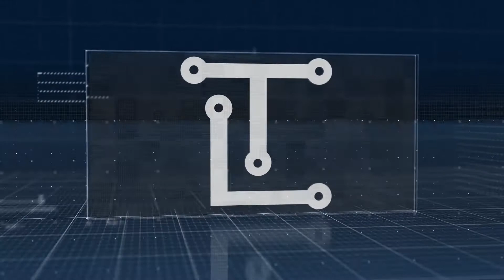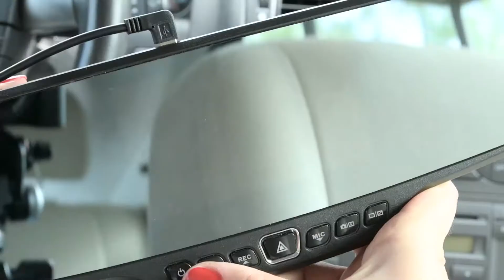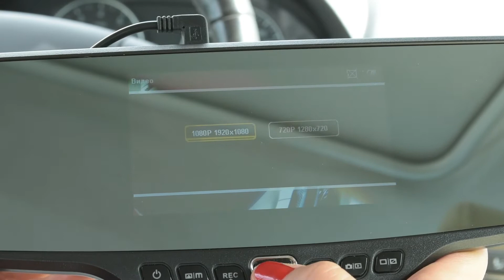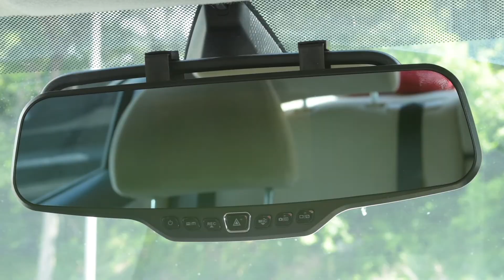Neoline G-Tech X27 - регистратор в виде накладки на зеркало: насколько он удобен?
Neoline G-Tech X27 - новинка на рынке видеорегистраторов-накладок на зеркало заднего вида. Модель сама по себе интересная: с большим экраном, выносным приемником GPS и задней камерой в комплекте. Но установка нелегкая, а регулировки камеры могли бы быть и побольше. Видео с основной камеры нормальное, а вот тыльная ночью снимает так себе. Больше подробностей об этом регистратор в виде накладки на зеркало - в нашем ролике.